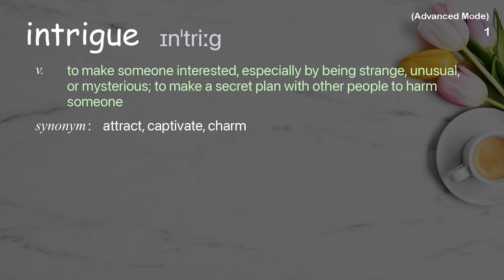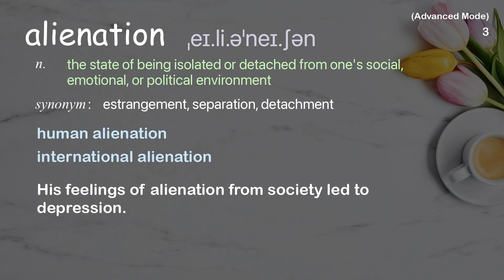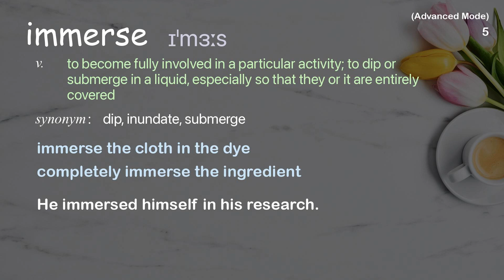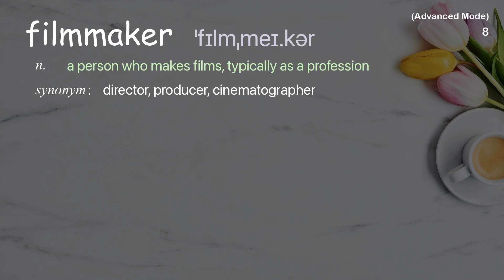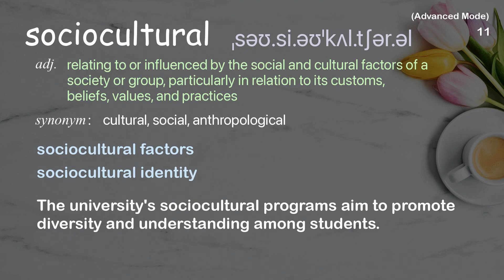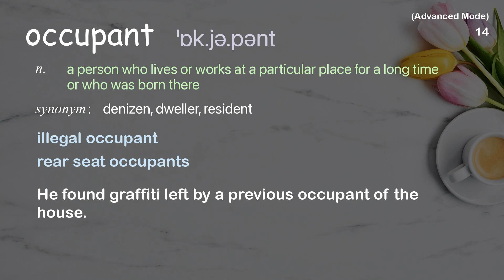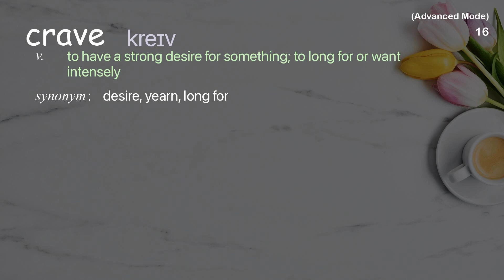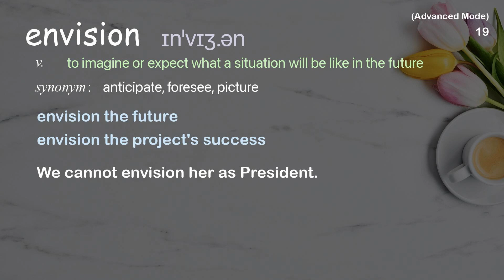19 Advanced Academic Words Ref from "Intimate photos of a senior love triangle | TED Talk"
■PLEASE NOTE

■Reference Source
Isadora Kosofsky: Intimate photos of a senior love triangle | TED Talk